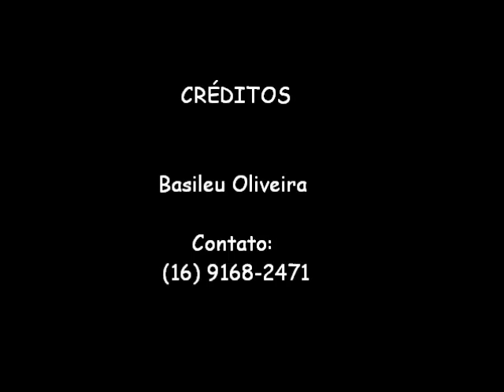MILAN-Questo obiettivo è per si -Basileu Oliveira